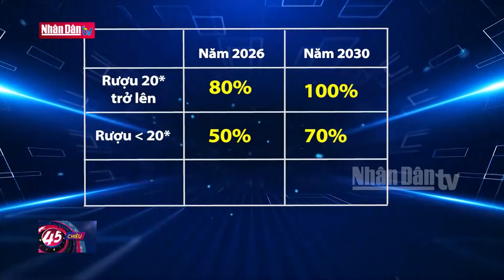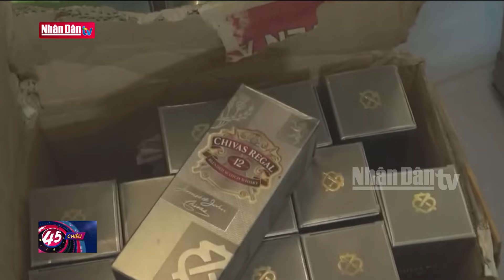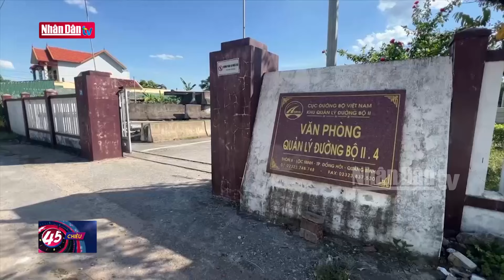Xe tải gây tai nạn tại cầu Phú Mỹ chở quá tải trọng | Tin KINH TẾ, XÃ HỘI | Đảng với Dân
Liên quan đến vụ tai nạn giao thông liên hoàn tại cầu Phú Mỹ, TP HCM, qua kiểm tra cho thấy xe tải gây tai nạn đã chở vượt quá khối lượng cho phép hơn 50%.